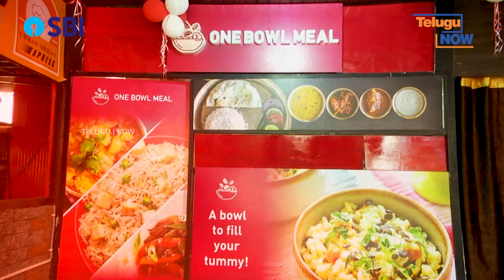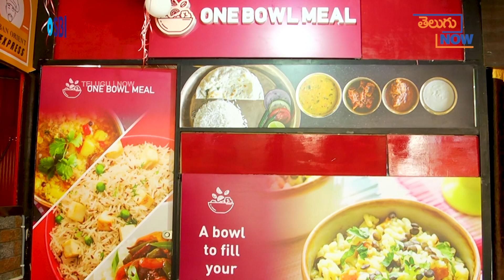ఇంత టేస్టీ ఫుడ్ ఇంకెక్క‌డా దొర‌క‌దు || One Bowl Meal || Telugu Now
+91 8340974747